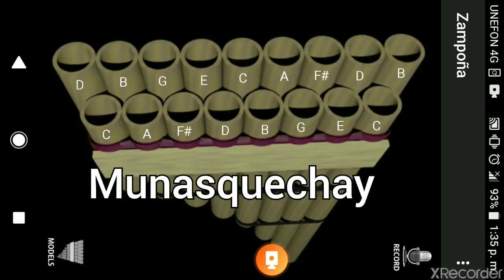Munasquechay tutorial en zampoñas (de derecha a izquierda)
En el canal se encuentra la versión de izquierda a derecha saludos 🤭